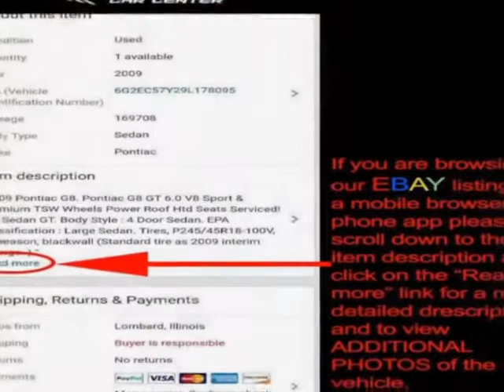2004 BMW 3 Series - Lombard, IL